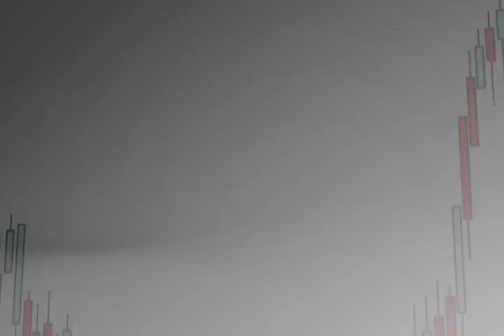Felipe López-Gálvez "Aena está en condiciones de ser más generosa"...en Estrategiastv (15.02.17)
Con el Ibex 35 en zona de máximos anuales, Felipe López-Gálvez, analista de Self Bank, explica la situación de algunas de las compañías españolas que están siendo noticia estos días, así como los derroteros por los que podría ir la política del BCE a futuro.